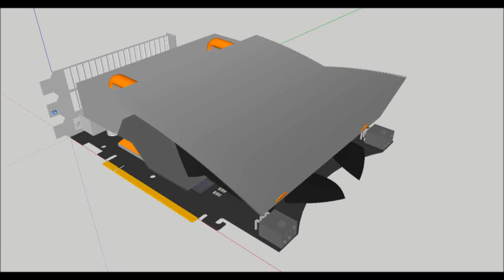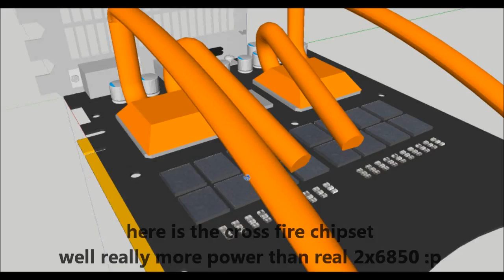Twin HD 6790 idea